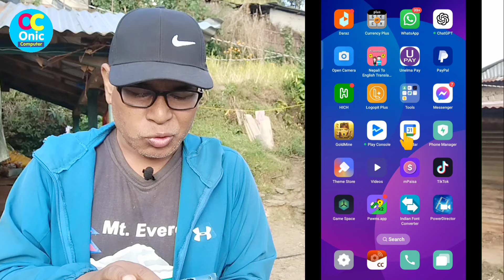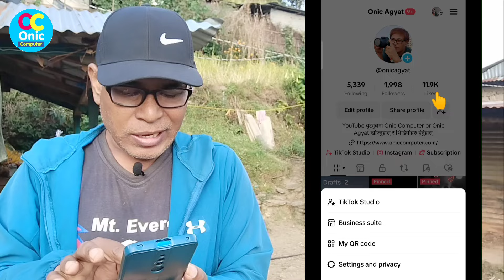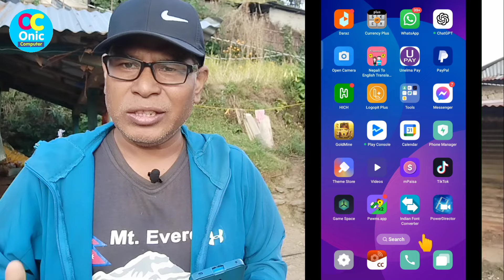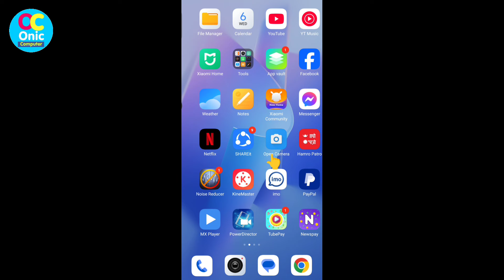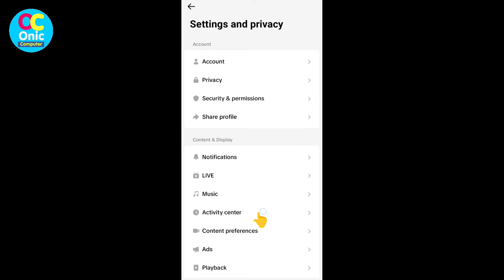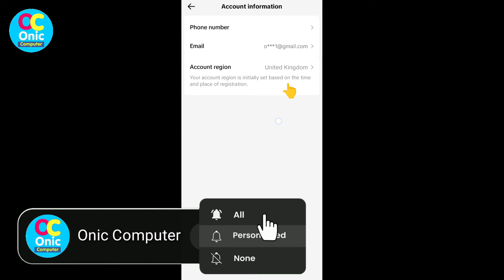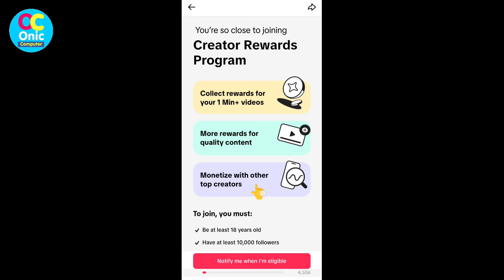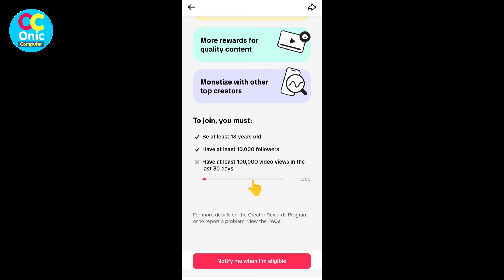Without Live | Earn Money from TikTok | TikTok Creator Awards Program in Nepal | TikTok Earning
in nepali
How To Earn Money from TikTok videos in nepali

How To Create UK TikTok ID in nepali
How To monetize TikTok account in Nepal
How To Earn Money from TikTok in Nepal
Creator Awards Program in Nepal

Our Quaries:
onic computer
oniccomputer
onic agyat
onicagyat
Nepali tech video
Nepali technical video
Tiktok monetization in nepal
tiktok monetize in nepal
how to tiktok monetize in nepal
Tiktok earning in nepal
US tiktok monetize in nepal
UK TikTok Monetization in Nepal
how to monetize tiktok account
how to monetize tiktok in Nepal
How to verify tiktok account in nepal
how to earn money online in nepal
How To Earn from TikTok in Nepal
UK TikTok ID

My Gears:

1. BOYA_M1 Mic (By-M1) Condenser Microphone, Lavalier, Omni Directional Mic For Mobile, Pc And Dslr Camera

2. Canon EOS 200D II 24.1MP Digital SLR Camera + EF-S 18-55mm f4 is STM Lens (Black)

3. Jmary KP-2294 Multifunctional Professional Tripod With Multi Angle Adjustment

5. Yunteng Yungteng Tripod With Bluetooth Remote for Mobile
Some Popular Videos in Channel
5. Your Name in Voter List
7. Type in Nepali on Mobile
9. Pay Electricity Bill From eSewa
10. Your Mobile Original or Duplicate